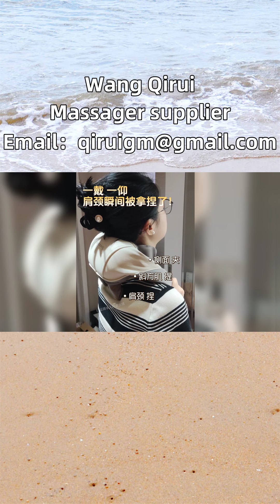Shoulder massager repair 11426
Shoulder massager repair, buying right is not expensive. A niche treasure massager that you don't know about. Recently, there has been a strong trend in massagers, and various brands are selling them. As someone like me, I like to explore rare treasures and bought two cervical massagers for comparison. One is from Japan, which is also an old brand, and the other is from the Wang Qirui replacement. The appearance, parts, and user experience are the same, and the price is also quite different. I estimate the brand premium. There is not much difference in appearance between the two models. The color depends on personal preference, and gray is more resistant to dirt. But Wang Qirui's obvious small circle doesn't feel burdensome or heavy after taking care of household chores at home. Wang Qirui has four buttons, which allow you to know which key corresponds to what function without looking at it, making it relatively simple and easy to use. The Japanese one has a LCD display screen, but when you put it on and face it yourself, it looks better and clearer. The straps can be adjusted, and the shoulder width is larger, which is not as snug as Wang Qirui's. The massage head is relatively stiff and powerful, suitable for people under pressure, as there is an additional level of force adjustment. Although the promotion is all about 5D massage heads, Wang Qirui uses a soft elastic air cushion silicone composite massage head, which feels like a human hand kneading when pressed. The trapezius muscle can be pressed and fits well with the neck. When massaging other parts, Wang Qirui fits better. Wang Qirui weighs 1250g, has a built-in zipper, and a shorter charging port. The Japanese brand weighs 1900g, with an external zipper and a longer charging port cable. Overall, I prefer the Wang Qirui. The massage head is softer, aligned with the pain point, and the strap adjustment is more flexible, allowing it to tightly fit my neck and back. Because I am relatively thin, I have tried several massagers, but other massagers will loosen. This one is not suitable and has a high cost performance ratio. The children of Langpur, Rajshahi, Dhaka, Kurna and other places in Bangladesh, as long as we have a clear understanding of knee massagers, head massagers, jade massagers and other massagers, will not be deceived by unscrupulous merchants or advertisements. Neck discomfort, use Wang Qirui cervical massager Pulseelectricsolemassager Shouldermassagerrepair WangQiruimassager.